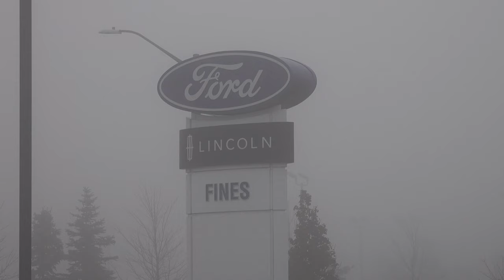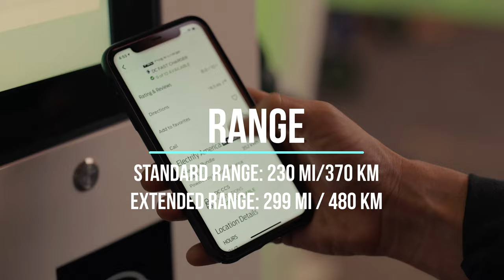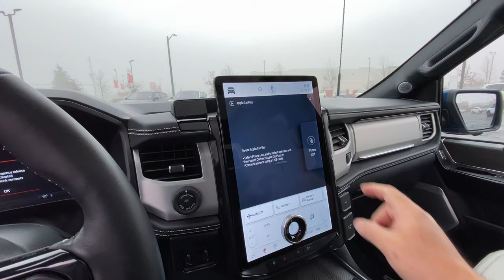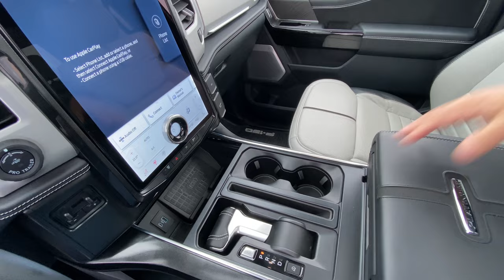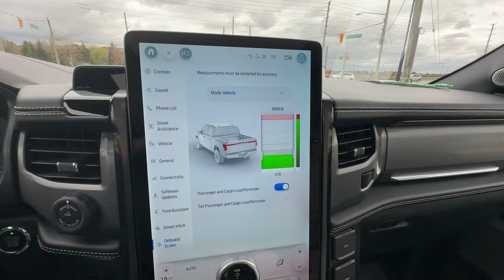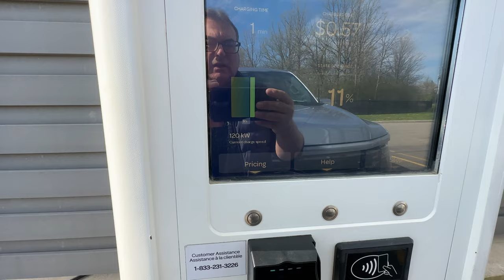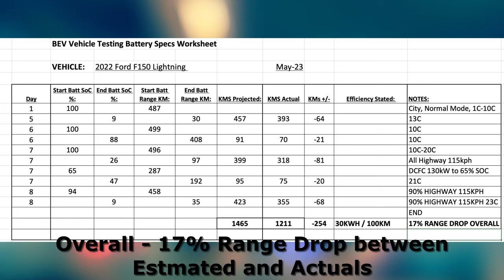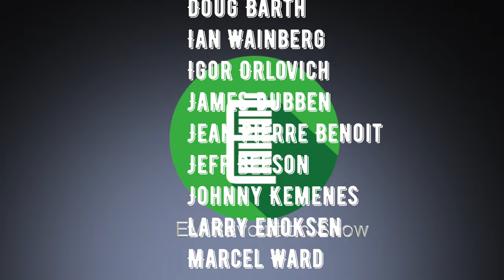Episode 213 - 2022 Ford F150 Lightning Pickup All-Electric Review - REDO!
My thanks to Ford Canada for giving me this vehicle to drive and use for 2-Weeks, which really allowed me to get much more in-depth info and feedback for this incredible truck!

The Ford F-Series has been North America's best-selling truck for 56 years. Now it’s charging into the future with the electric-powered F-150 Lightning.

The F-150 Lightning is at once both futuristic and familiar. It has loads of modern technology features and yet it might be one of the most practical and job site-friendly trucks on sale today.

Inside and out, the Lightning looks like other F-150s—though it's totally different underneath, of course.

The EV Revolution Show - May 12 2023